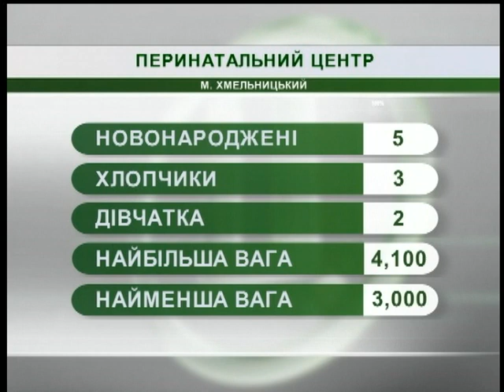24.10.2018. Новини. 08:00